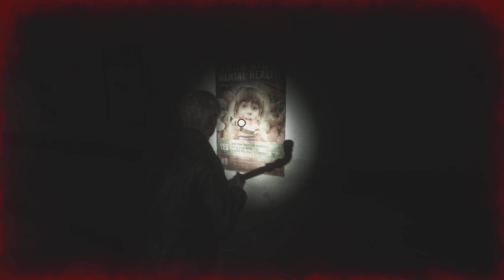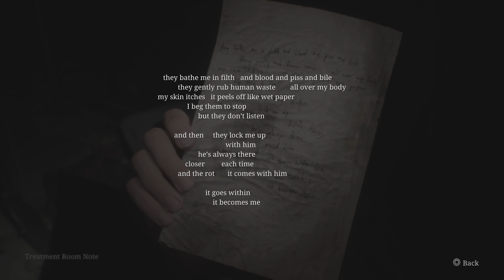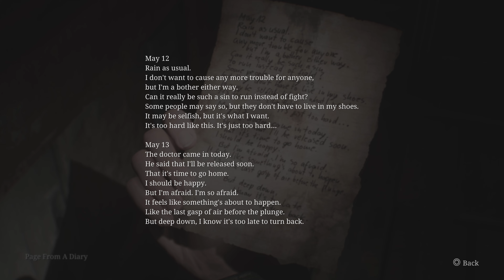SILENT HILL 2 Remake part 9